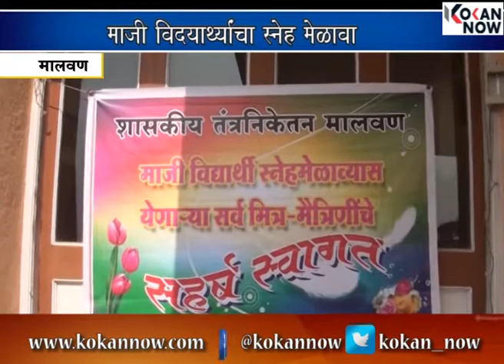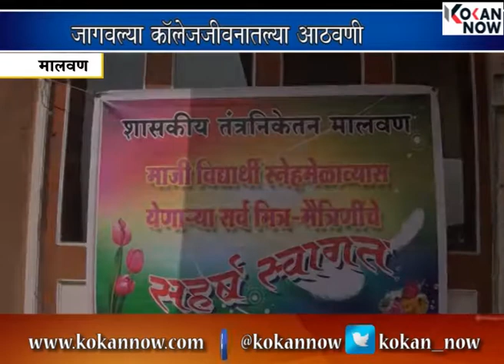माजी विद्यार्थ्यांचा स्नेहमेळावा